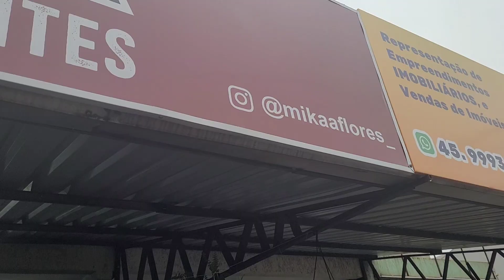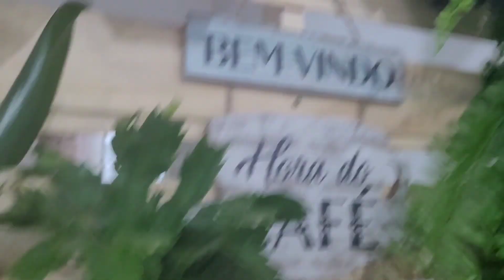fui comprar uma plantinha de presente na "Mika flores e presentes"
fui comprar uma plantinha de presente para minha amiga,  e olha essa loja mika flores e presentes em Cascavel  conheça o Instagram dela